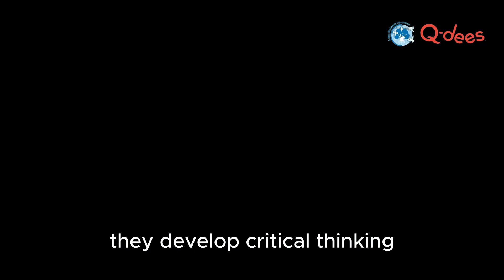Q-dess Full Day Program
Q-dees Full Day Programme: Holistic Education & Future-Ready Skills.

Looking for the best full-day preschool or kindergarten programme for your child?
This video showcases the core benefits of the award-winning Q-dees Full Day Programme, designed to nurture every child's mind and heart.

What sets us apart? We go beyond care by offering:
✅ Individual Coaching & Remedial Support
✅ Social Growth & Teamwork development
✅ Kids Life Skills for responsibility and real-world confidence
✅ Unique Robotics & Coding (STEM) integration Ready to enroll?